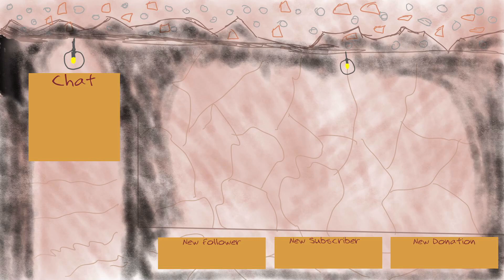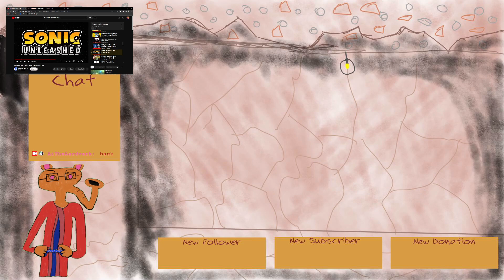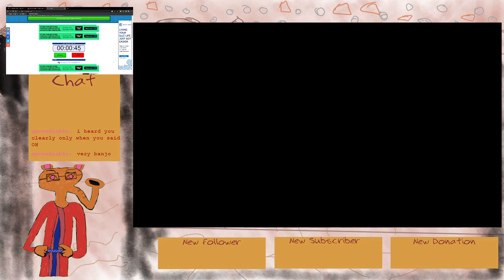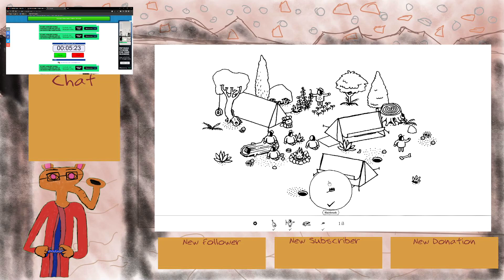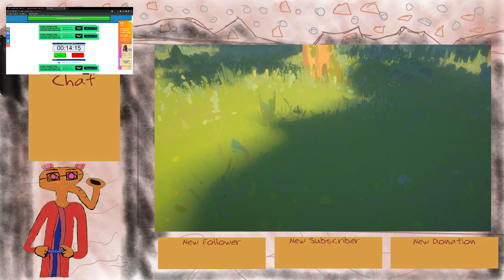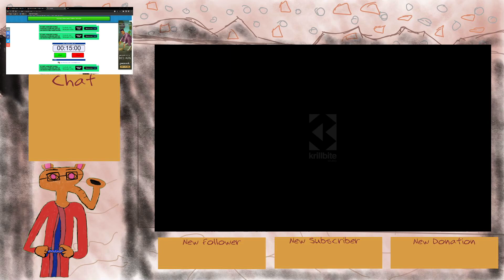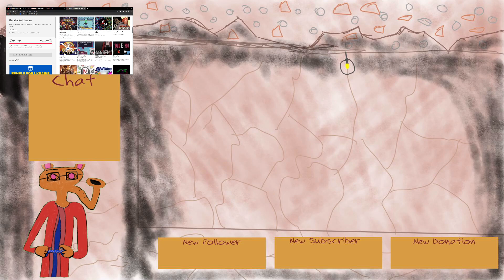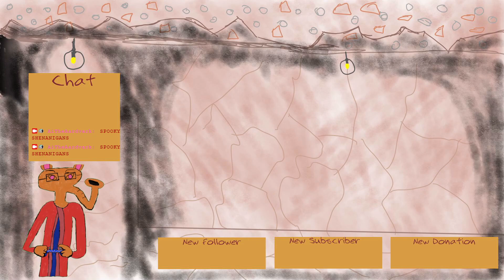the great itch.io marathon...2!!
Where I play more indie games on my itchio library, each of them for 15 minutes each before moving on to the next one. This is moreso a sampler of games rather than full playthroughs.
Games Featured:
GoNNER
Hidden Folks
Macbat 64
Sunlight
SPOOKWARE
Baba is You (I actually played more of the game this time)